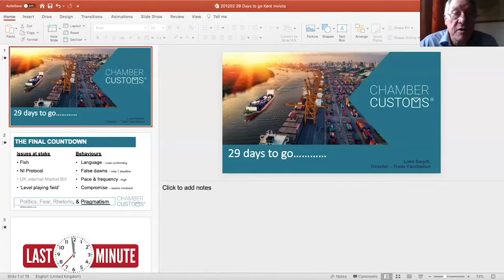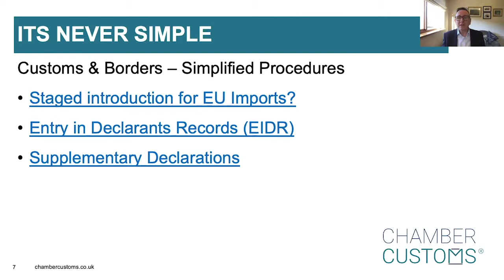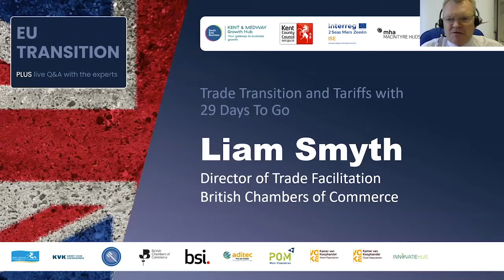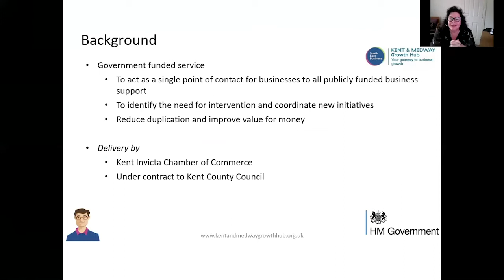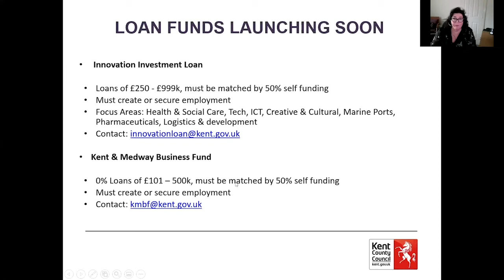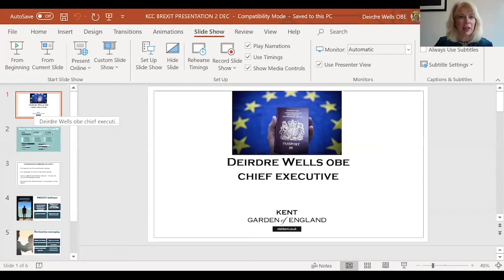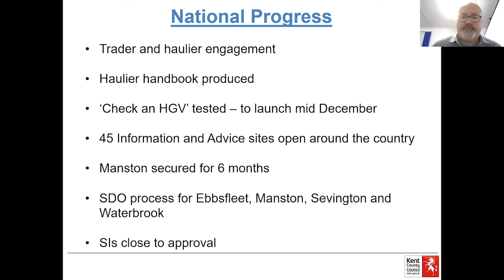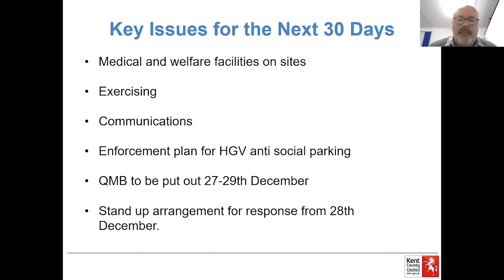EU TRANSITION: Session 2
- TRADE TRANSITION AND TARIFFS WITH 29 DAYS TO GO

Liam Smyth
Director of Trade Facilitation
British Chambers of Commerce

Mike Whiting
Cabinet Member for Economic Development
Kent County Council

Toby Howe
Senior Highway Manager
Kent County Council

KENT AND MEDWAY GROWTH HUB

Tudor Price
Deputy Chief Executive
Kent Invicta Chamber of Commerce

- SUPPORT FOR EXPORTERS

Steve Samson
Trade Development Manager
Kent County Council

- SUPPORT THROUGH THE KENT AND MEDWAY GROWTH HUB, KENT AND MEDWAY BUSINESS FUNDS

Sue Berdo
Programme Manager
Kent County Council

- SUPPORT FOR KENT TOURISM AND THE VISITOR ECONOMY

Deidre Wells OBE
Chief Executive
Visit Kent